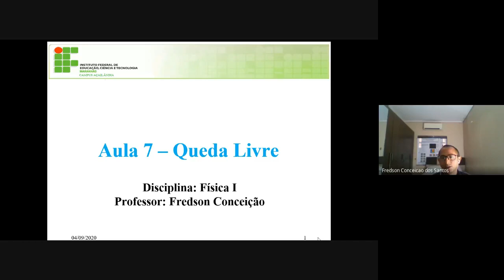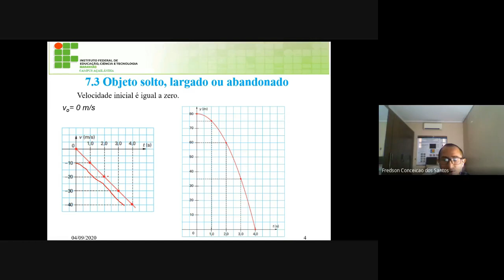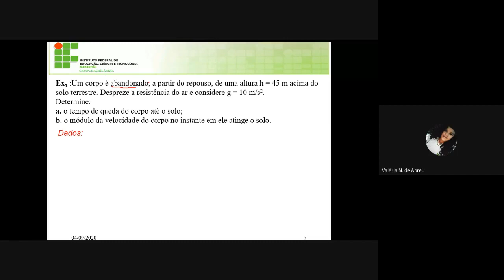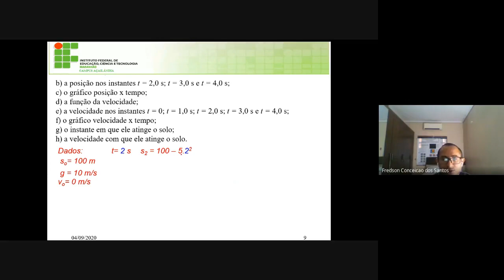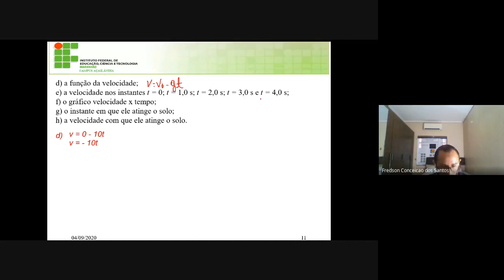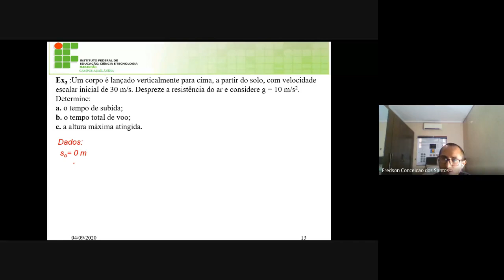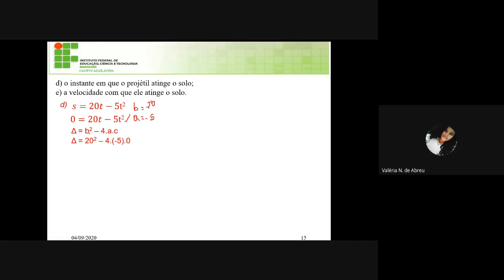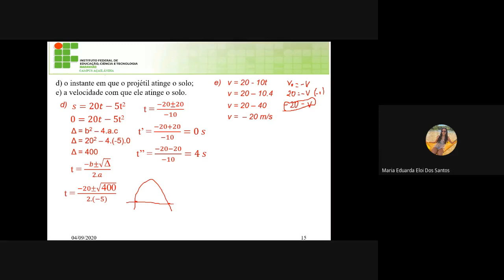Aula ao vivo Física I Queda livre 2020 09 04 at 11 07 GMT 7